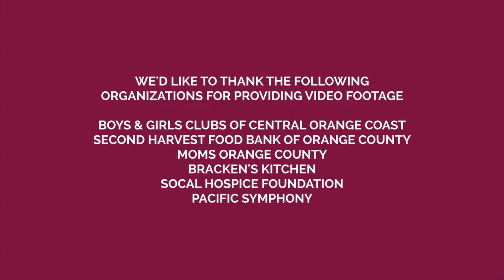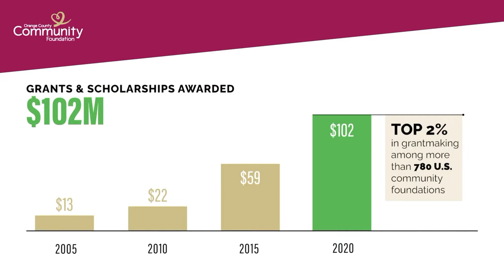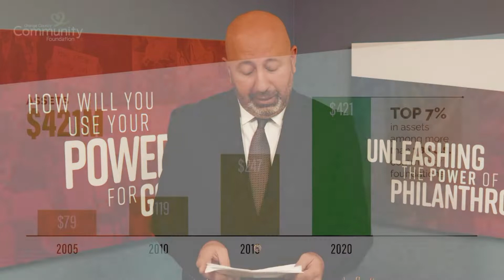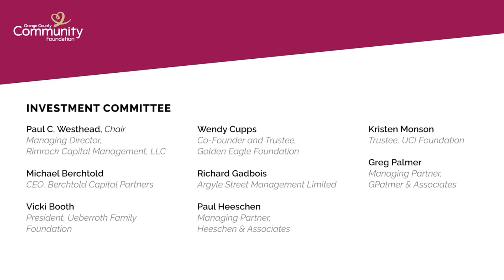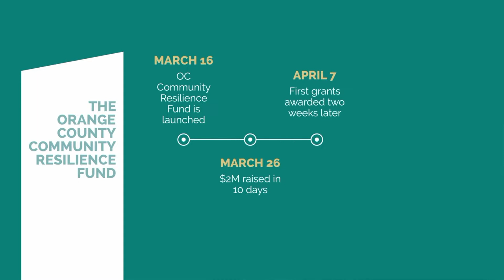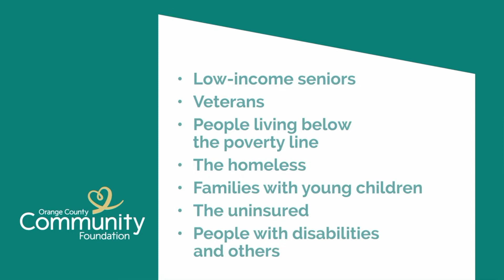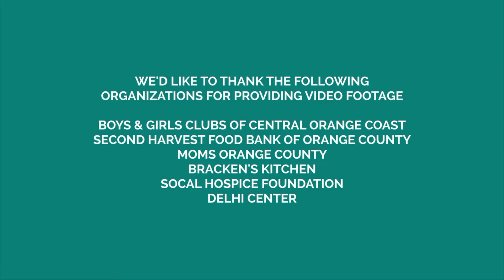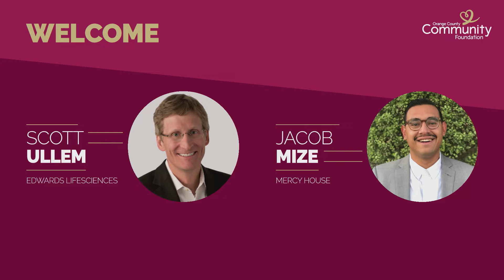2020 Virtual Annual Meeting - Full Program